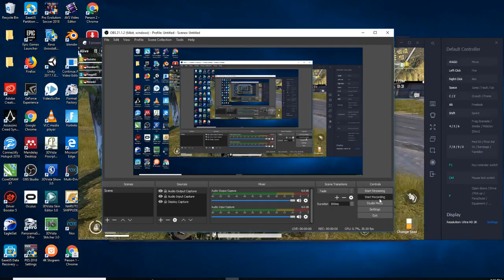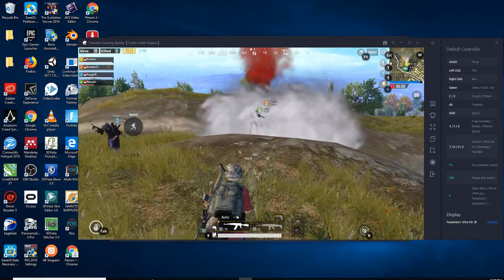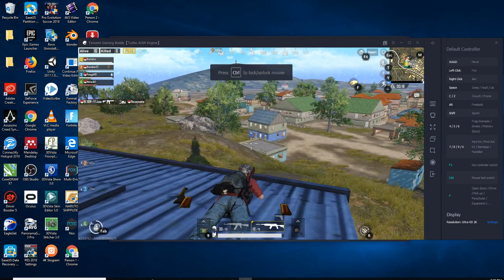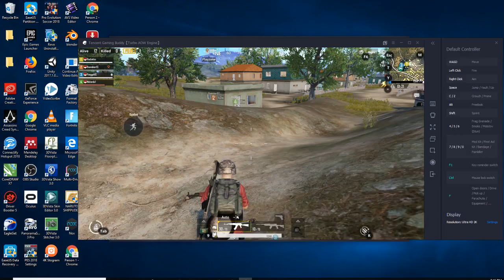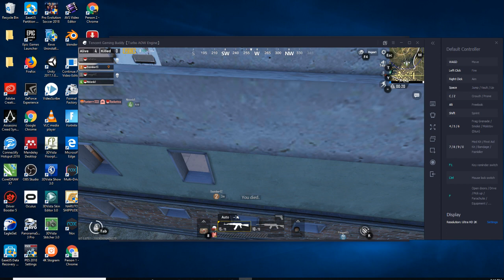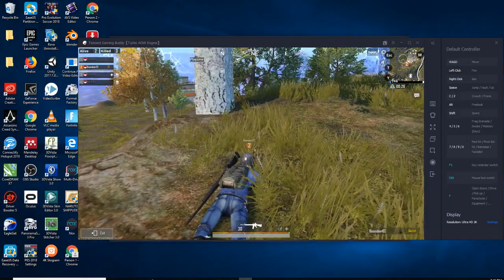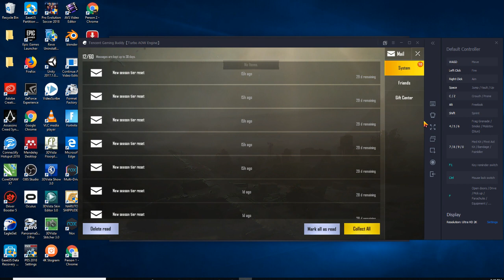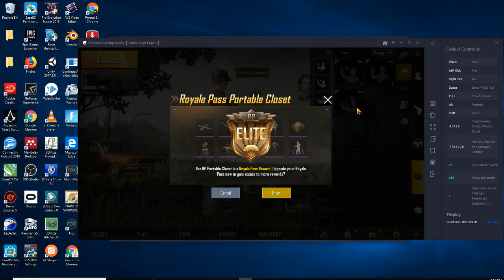Tutorial Cara Main PUBG di Komputer